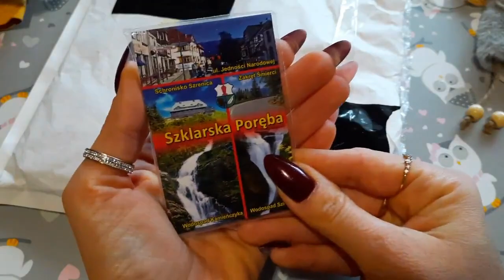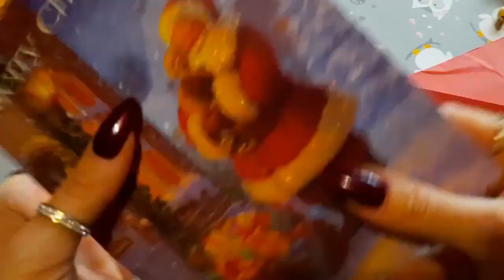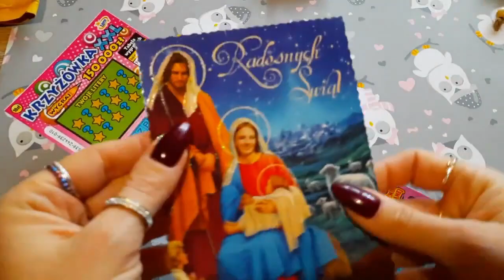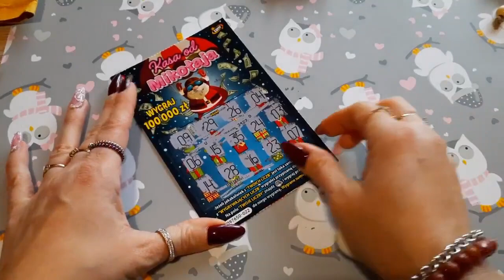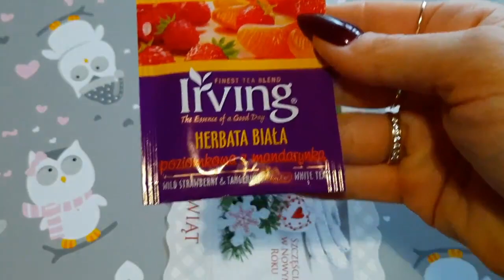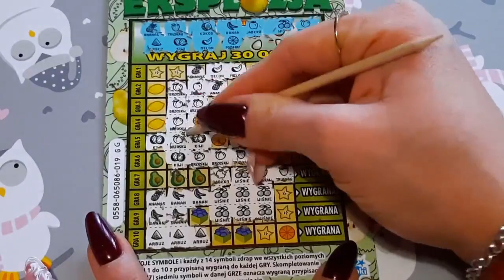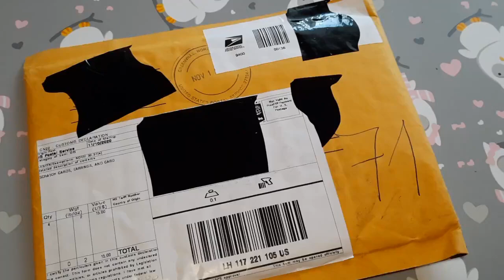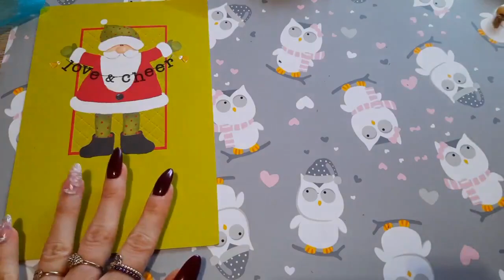Zdrapki Lotto #188/Kartki Świąteczne o Was 🎅🏻 🎅🏻 🎅🏻/Dziękuje 🥰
Dziękuje Kochani za pamięć 🥰🥰🥰. Poniżej linki osób, które posiadają kanały na YouTube.